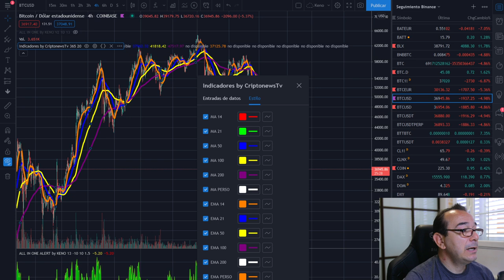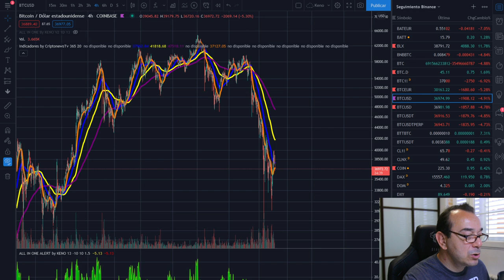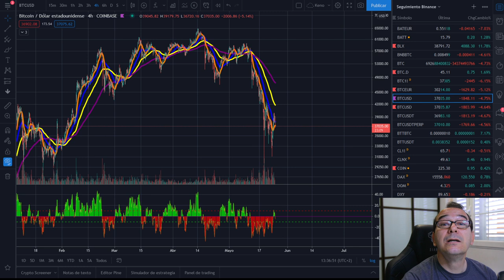🚀 BITCOIN 🚩🚩🚩¡LO PROMETIDO ES DEUDA! 👈👈👈